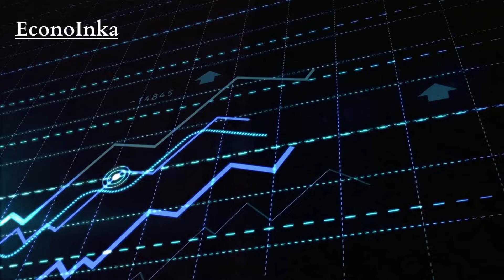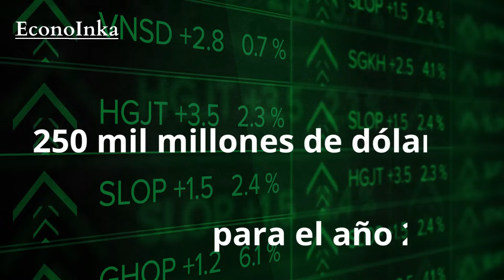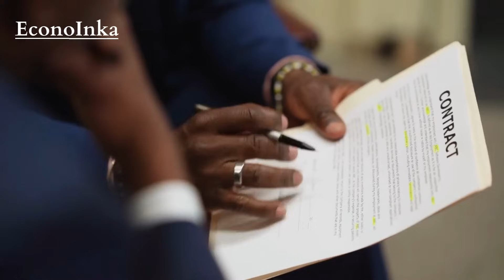Descubre Cómo Perú 🇵🇪 Puede Definir el Futuro de América Latina en la Geopolítica Mundial| EconoInka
En este fascinante video, exploraremos el papel crucial que desempeña Perú en el panorama geopolítico de América Latina. Descubre cómo este país se ha convertido en un actor clave en la competencia entre las dos superpotencias globales: Estados Unidos y China. Y cómo Estados Unidos busca mantener su influencia en la región frente al crecimiento de China ¡Acompáñanos en este análisis geopolítico ¡No te lo pierdas!